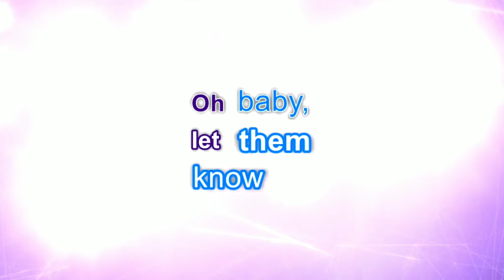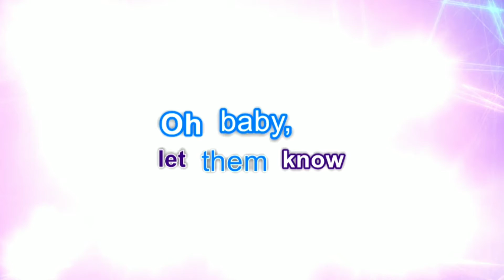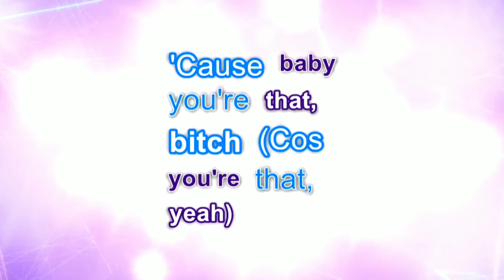Mable - Let Them Know (Lyrics)